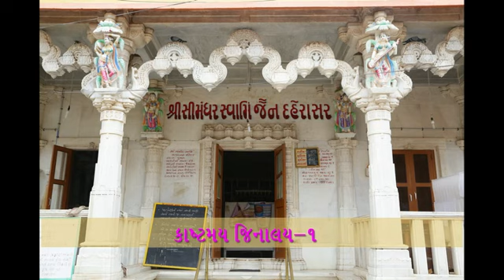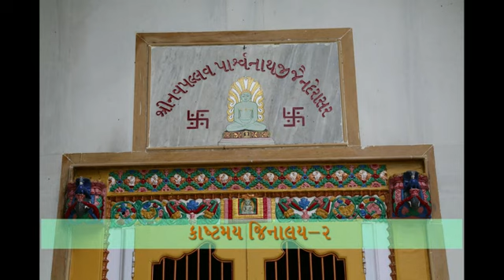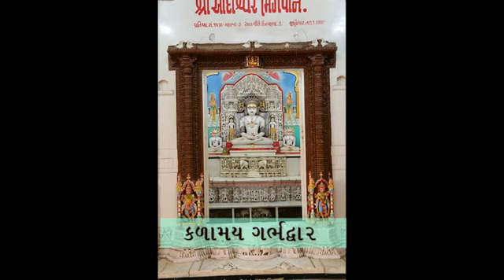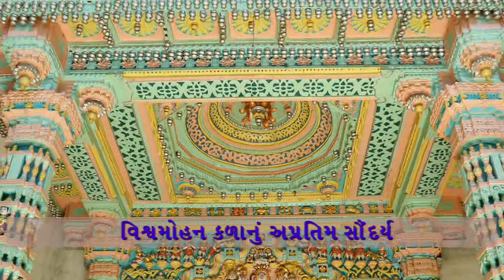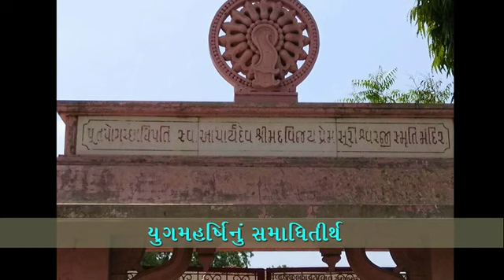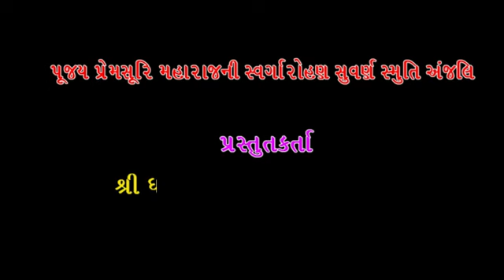Khambhat Jinalay Full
Khambhat Jinalay Carvings and Explanation